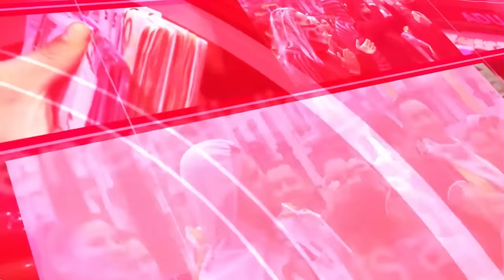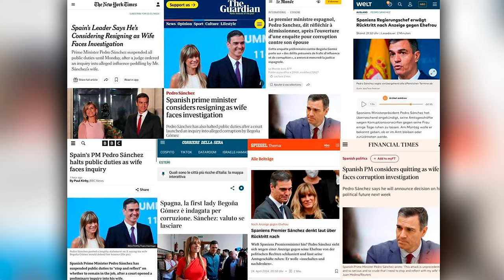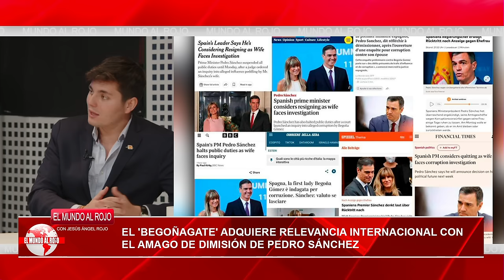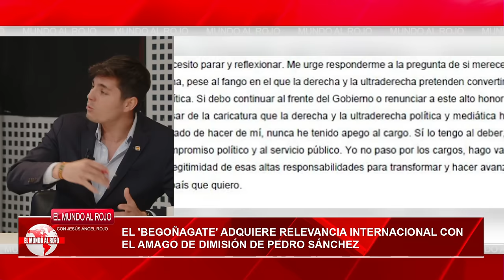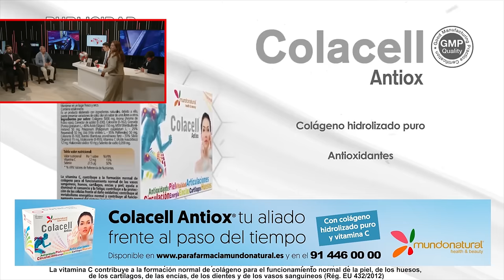💥BRUTAL💥BEGOÑA GÓMEZ VERGÜENZA MUNDIAL🔴la prensa internacional sin piedad contra la mujer de Sánchez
La prensa internacional no tiene piedad con Begoña Gómez, la mujer de Sánchez. Descubre la vergüenza mundial en este video de Distrito TV. ¡Impactante!